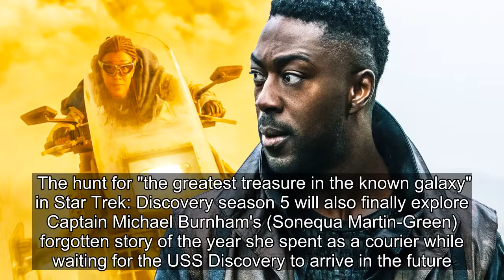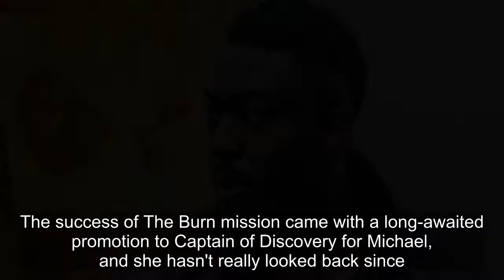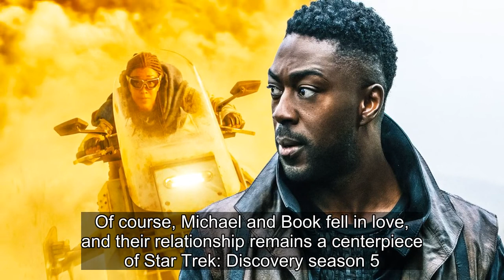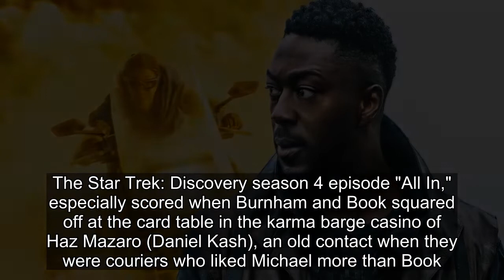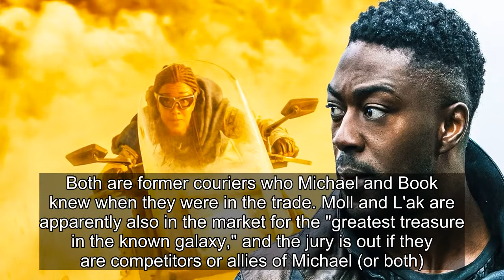Discovery Season 5 Finally Explores Burnham's Forgotten Story